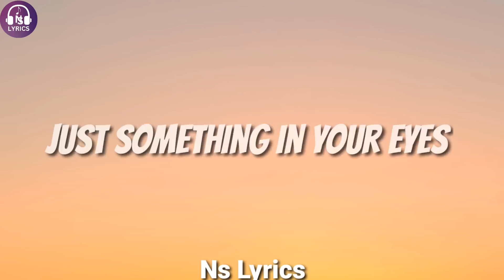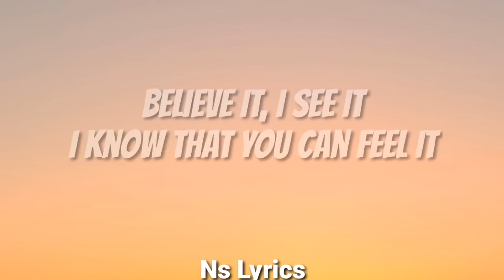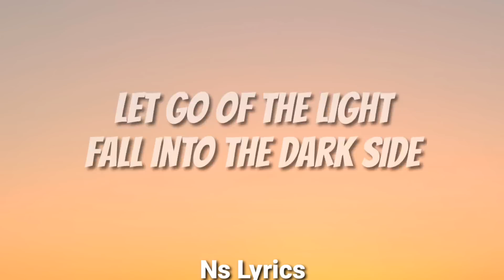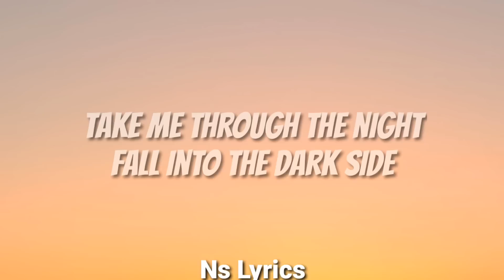Alan Walker - Darkside (Lyrics) ft. Au/Ra and Tomine Harket ||Ns Lyrics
Lyric Video Of Song Alan Walker - Darkside ft. Au/Ra and Tomine Harket

Previous Video link given below

"Darkside"

Let's feel it
Give in to the dark side

Don't wait for the truth

Let's feel it
Fall in to the dark side